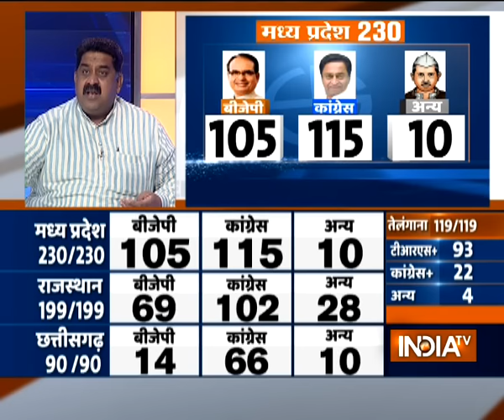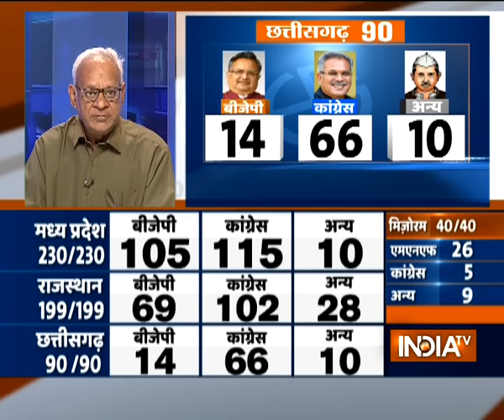Assembly Election Results | BJP - 105, Congress - 115 seats in Madhya Pradesh